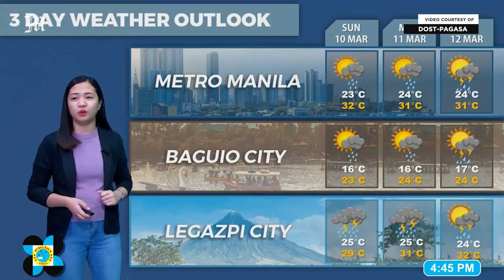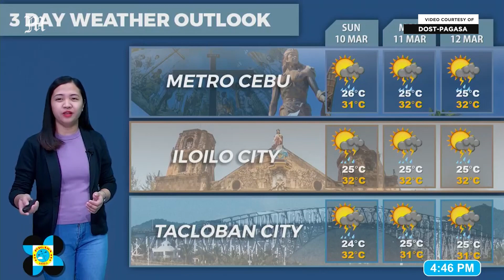Today's Weather, 4 P.M. | Mar. 8, 2024